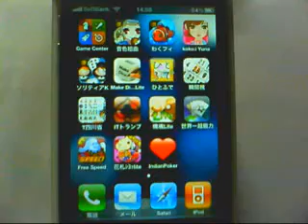ソリティア（クロンダイク） iphoneアプリ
アプリケーションソフトの「ソリティア（クロンダイク）」の紹介動画

です。ついついハマる定番トランプゲームの決定版！。

移動中の電車でも、学校でも会社でも...ちょっとした時に遊べる

「ソリティア(クロンダイク)」がiPhoneのアプリで登場！。

「ソリティア（クロンダイク）」は一人で遊べるゲームです。

ハンゲームにログインすればさらに「ハイスコア」を競ったり、

友だちを見つけたり、広がる楽しみがイッパイ！

定番の「簡単ゲーム」はヒマつぶしにピッタリ!!。

以下はこのアプリの特徴です。
・チャレンジモードでは賞金稼ぎに挑戦！。
・フリーモードで解けなかった問題にリベンジ可能に！。
・オンラインではランキング★１位★を目指せ！。